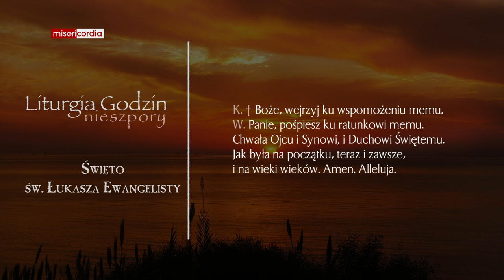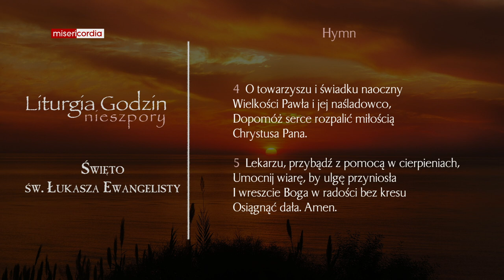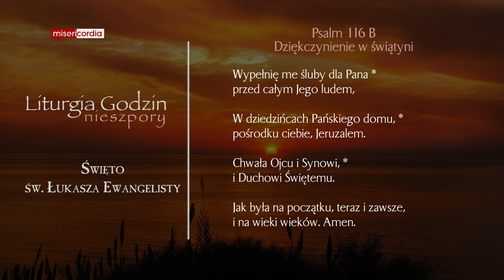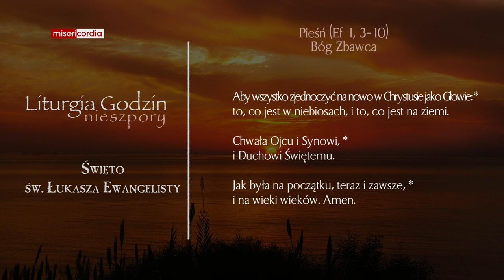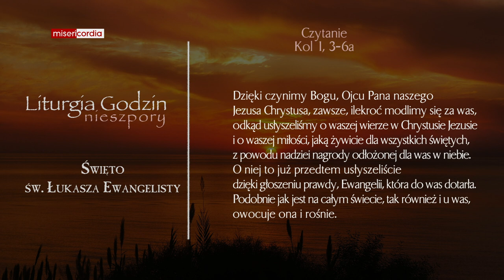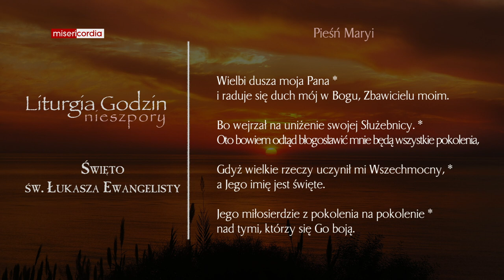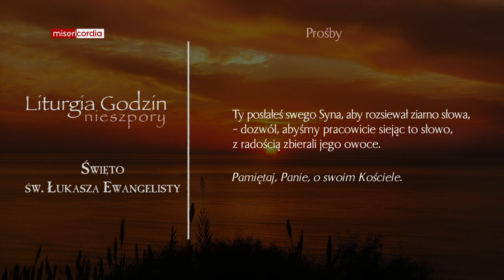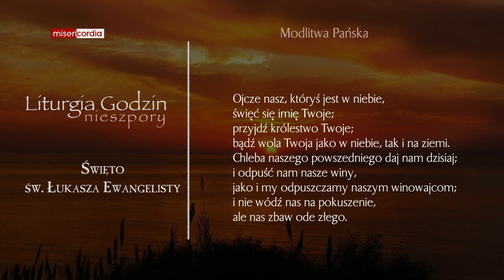Liturgia Godzin | Nieszpory | Święto św. Łukasza Ewangelisty